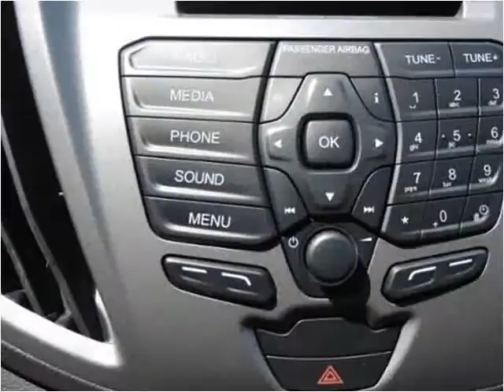2015 Ford T350 New Cars Manassas VA